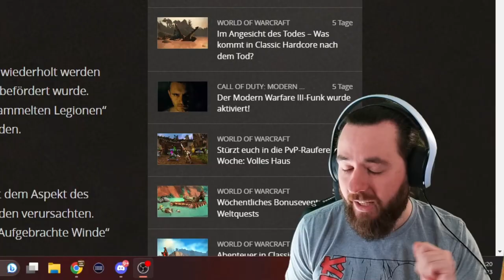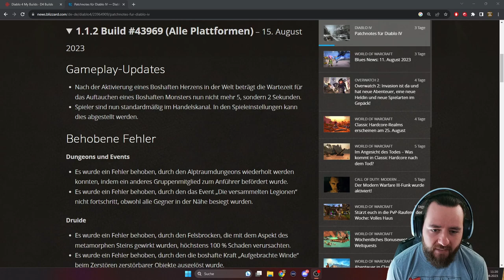DER DUNGEON BUG wurde entfernt KEINE DUNGEONS mehr? DIABLO IV